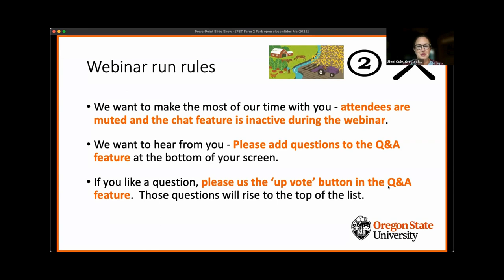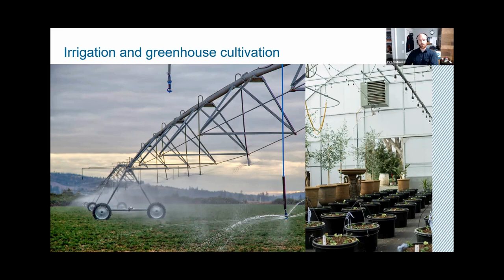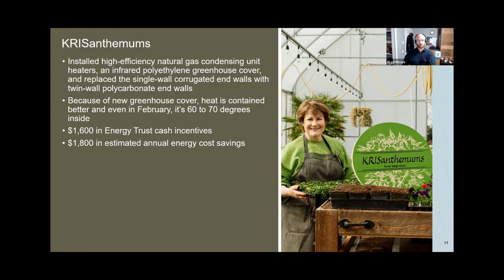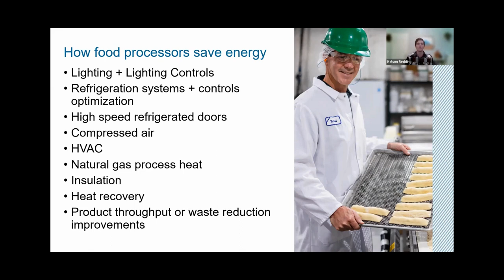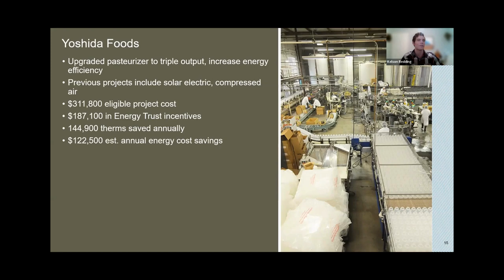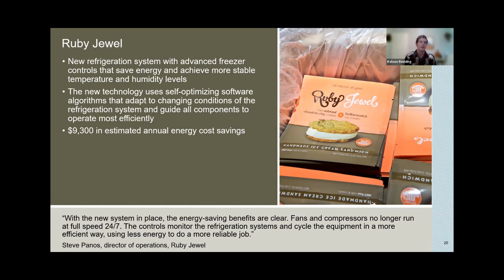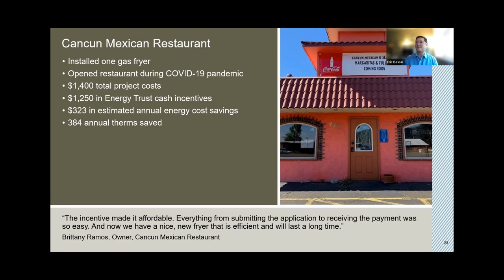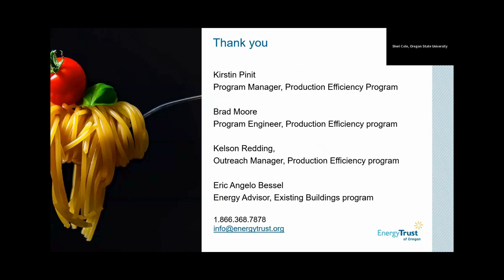Energy Efficient Food Systems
From the farm to the distribution center to the restaurant or grocery market, energy efficiency can plan an important role in an equitable and sustainable food system.

Food processing facilities, grocery stores and restaurants have some of the highest energy demand, per square foot, in Oregon. Saving energy means fresh food on the table, better margins for food-based business and ultimately, lower costs to customers.

Where does energy figure into a sustainable food chain? Crops can be efficiently irrigated to save energy and water, refrigeration systems can be managed to minimize spoilage, and food service equipment can be high-efficiency and well-maintained.

Find out how food producers and retailers can reduce their energy usage and reap other benefits when they use energy efficient equipment and practices in their operations.